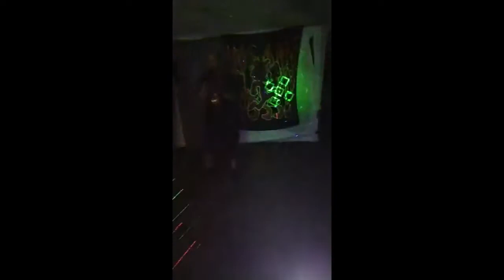G.O.T.J. 2021 PERFORMANCE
?CARNAGE! Gathering Of The Juggalos Performance..